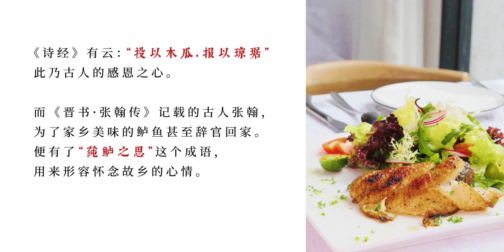第二话 上世纪的巨型工业建筑驻进了意大利美食第二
话 上世纪的巨型工业建筑驻进了意大利美食

 传统文化在哪里,文化,宋元生活在泉州,世界文化遗产古城,意大利餐厅,打卡挑战